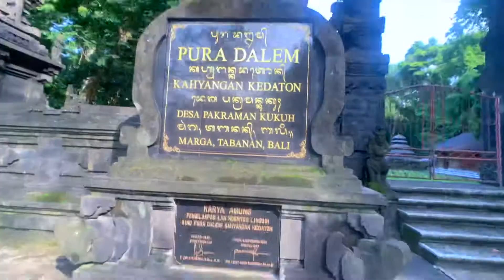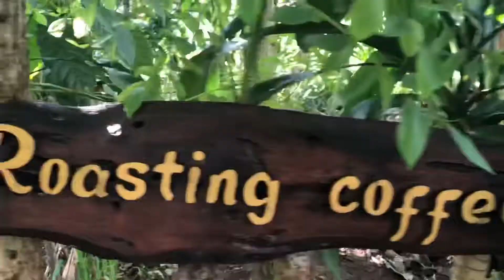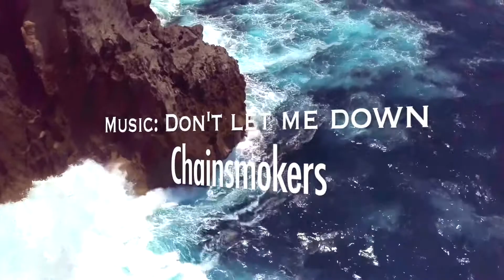Leo and Ruth : Eat, Pray and Love retreat - Bali, Indonesia - DJI Mavic Pro, Go Pro Hero 7, IphoneXs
Sharing this 6 minute video of our 6 days Bali eat, pray and love retreat.  From unending idyllic beaches and cliff edges, captivating spiritual energy and countless temples, exotic sunsets and sunrises, picturesque rice paddies and jungle swings and authentic Balinese food and spa treatments, there is really so much we've experienced in this magnificent island paradise. Truly, Bali itself is magical, romantic and inspiring especially for couples like us who enjoy and celebrate every opportunity to laugh, chat, play & travel together.

Captured by: Mavic Pro Drone || Go Pro Hero 7 ||Moment Lens 18 mm || iPhoneXs || Music: Don't let me down by the Chainsmokers || iMovie edits || LeoRuthTravels || WhenInBali || Amazingbalitours.com